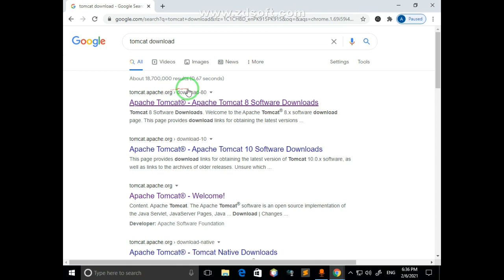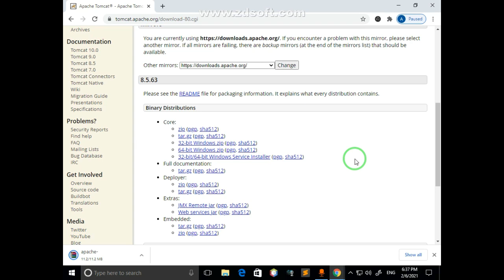Tomcat Download | for cs506 Assignment 3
Apache Tomcat Download | tomcat |Apache| Download | NetBeans | Assignment | Server | Install | Local host | installation| Linux |configure Exploit | 8080